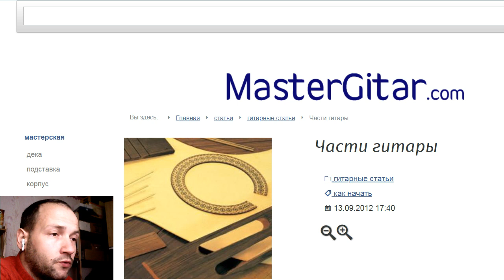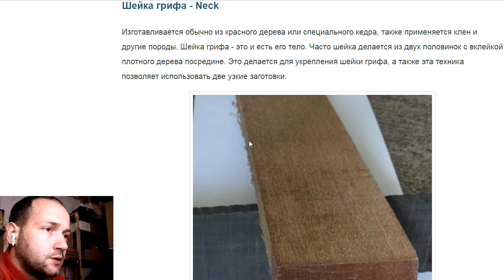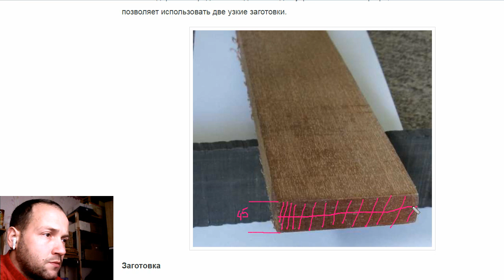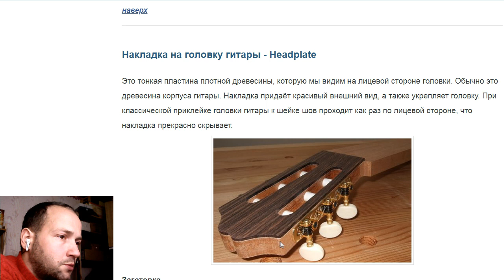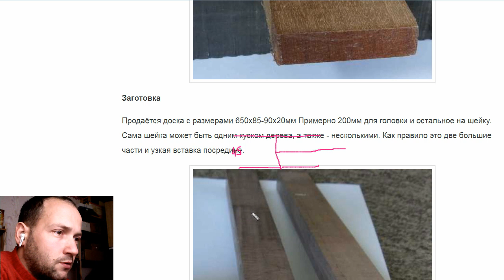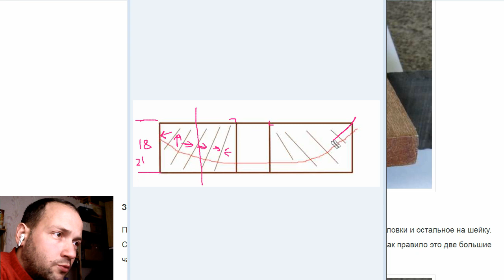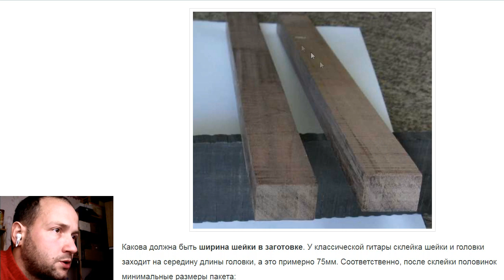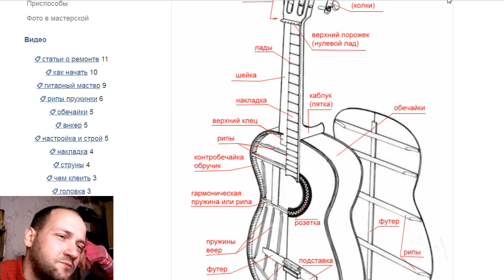Части гитары: шейка грифа гитары 2 ч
Рассмотрим как выпилить заготовки для изготовления шейки грифа гитары. Видео для поддержки статьи "Части гитары".  Как сделать шейку грифа из заготовки из онлайн магазина, как выпилить заготовки  шейки грифа из большой доски пятидесятки. Обсуждаю размеры заготовок. Как увидеть будущую шейку грифа в огромной двух метровой доске. Фото шейки грифа с переходом на головку как это делал Николай Ещенко. Как можно совсем не иметь склейки между головкой и шейкой гитары.